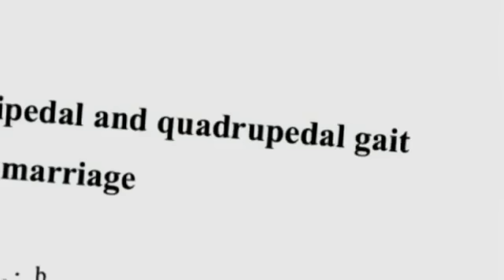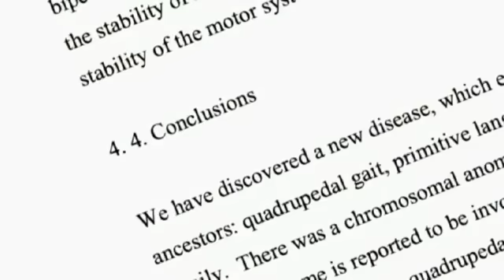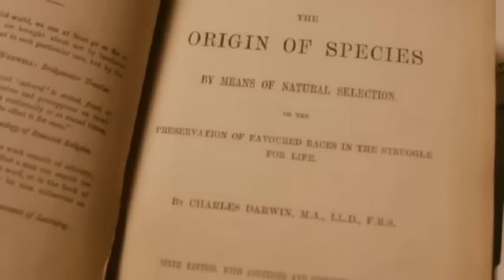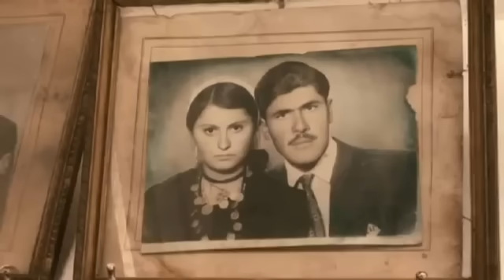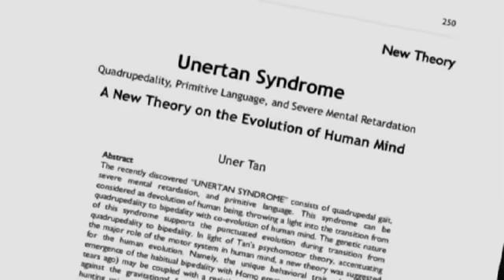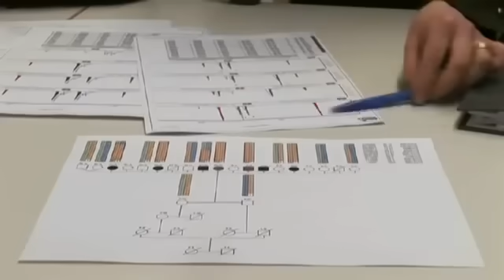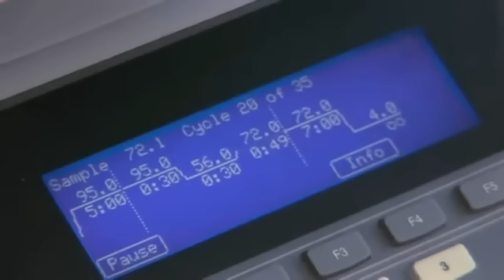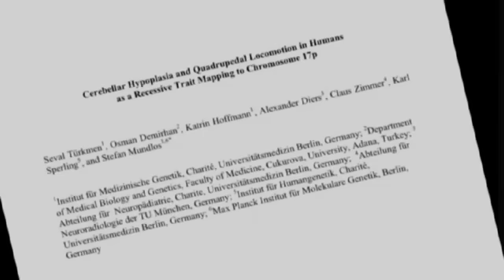Family that Walks on All Fours - Full Documentary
Sign up to Swagbucks and earn $100s a year by browsing the web as normal and shopping online. You can also watch videos and take surveys. Click this link for a $3 sign-up bonus